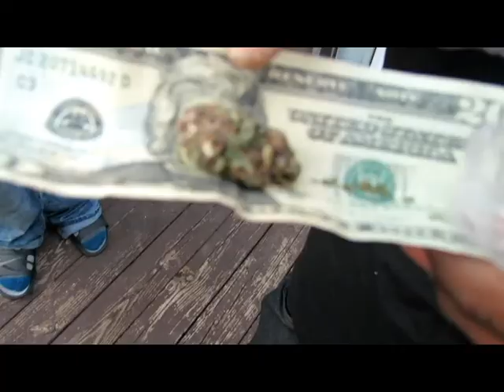tee shaw bars